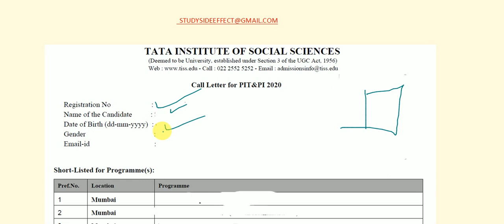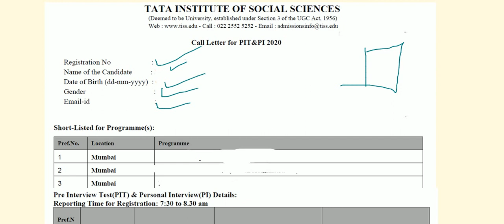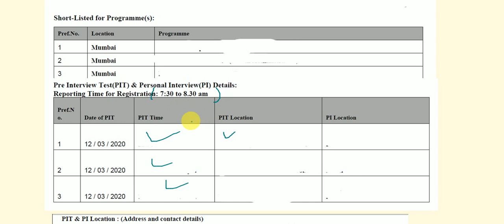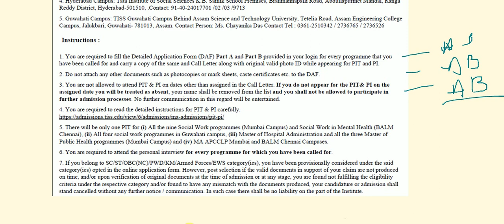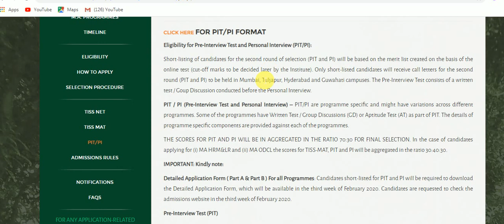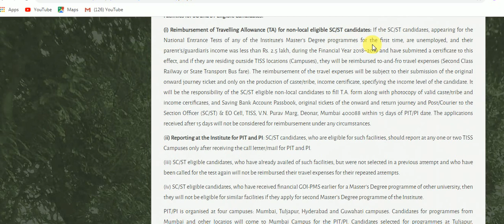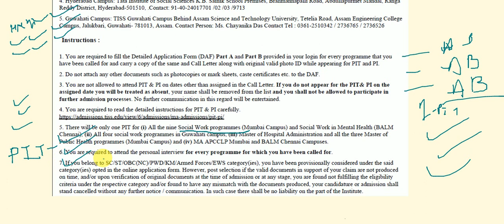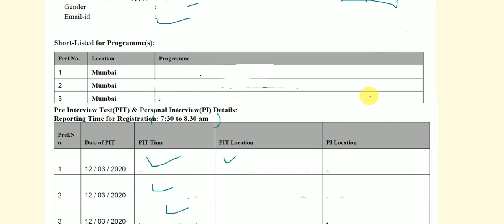TISSNET-2020 || PIT/ PI INSTRUCTION VIDEO